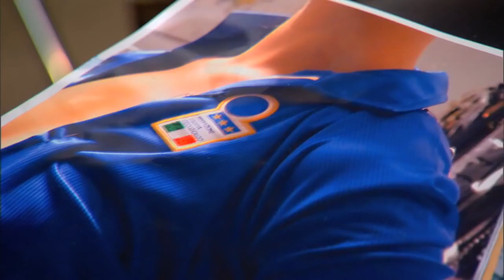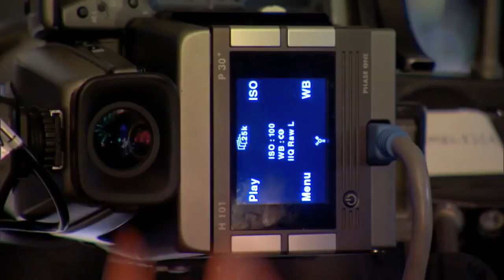Melissa Satta Body Painting 2010 Sports Illustrated Swimsuit